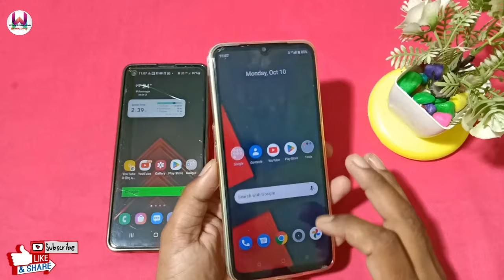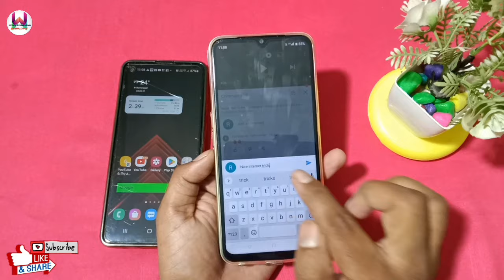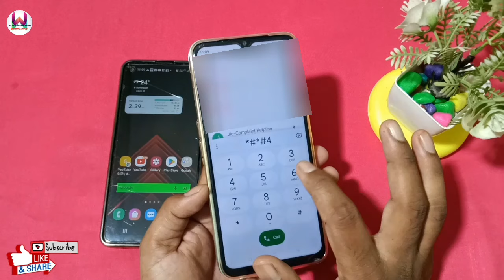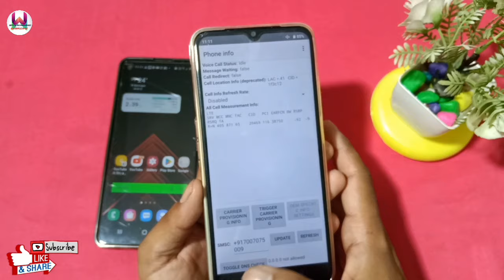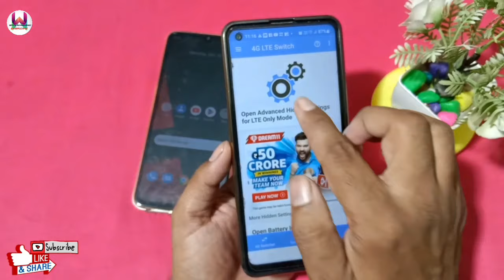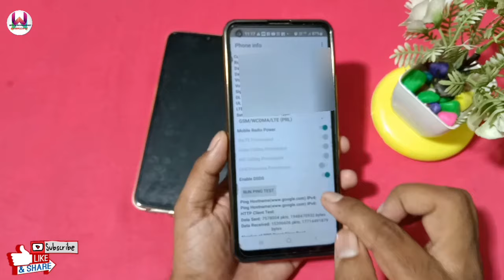बिना किसी भी नेटवर्क के इंटरनेट कैसे चलाएं ? bina network internet kaise chalayen ? internet tricks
Hello friends

Bina network ke internet Kaise chalayen
 flight Mod Mein internet Kaise chalayen
Phone ko flight Mod Mein dalkar internet Kaise chalayen
Kisi bhi phone mein internet Mein Kaise chalayen
phone mein Bina network internet Kaise chalayen
network
internet tricks
fast internet